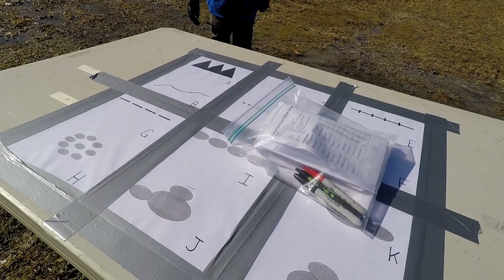Winterfest Camp Rock Enon TOP 10 Activities - Cubscout Eric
Guaranteed You'll love this video!!!
WINTERFEST 2019 CAMP ROCK ENON TOP 10 COUNTDOWN.  You will not want to miss this fun filled video showcasing all the fun activities found at many Scout Camps throughout the United States.  Checkout which event we considered #1 for 2019.   Also, some great activity ideas for your adventures such as Legend Revealed, Broken Bones, Match Sticks, Knots Galore, High & Dry, and many more.  Signup for your adventure as a family or Unit.

CC:scottholmes, CC:PhillipGross CC:Michealchapman CC:loboloco CC:ketsa CC:jasonshaw CC:JamesBlackshaw CC:Gillicuddy CC:Filmyghost CC:Eric Boros CC:Bluedotsessions CC:aaaaito

Camp Rock Enon is located in Gore, Virginia and holds this event every year, plus many other events.